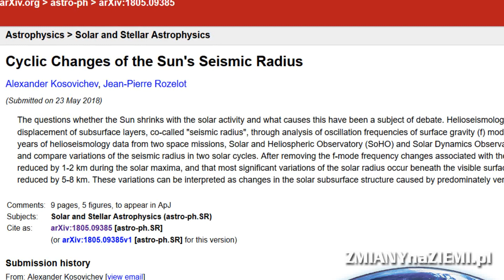Astrofizycy zdobyli dowody na to, że Słońce się kurczy!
Astrofizycy przekonują, że obserwacje fal sejsmicznych występujących na Słońcu wskazują, że nasza dzienna gwiazda kurczy się gdy dochodzi maksimum jego aktywności w ramach cyklu. Wyliczono, że promień Słońca zmniejsza się nawet o 2 kilometry.